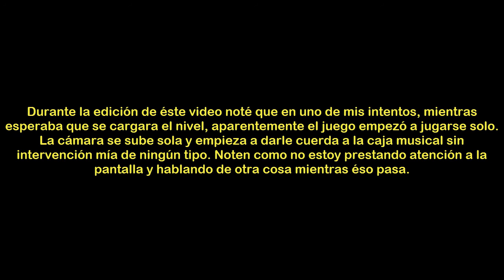Five Nights At Freddy's 2 - La Caída de Moriarty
No se olviden de seguirme en Facebook para estar al tanto de todas las novedades del canal y saber cuando subo un nuevo video!